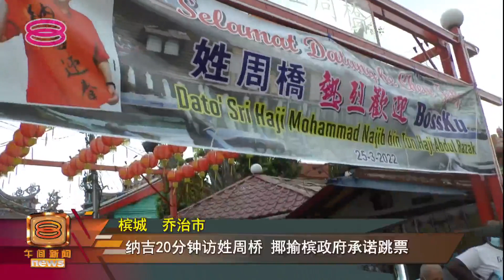"过槟城大桥仍需付费" 纳吉促选民明智选择【2022.03.26 八度空间午间新闻】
巫统部长聚会共商解散大选的传闻甚嚣尘上，前首相拿督斯里纳吉昨天北上槟城，施展“Bossku”魅力，为国阵拉票，受到民众热烈欢迎。

针对槟州政府曾许下承诺豁免槟城大桥的过桥费，纳吉指出，时至今日他依然需要支付过桥费，更进一步揶揄槟州政府还有很多承诺没有实现，因此来届大选他希望人民作出明智的选择。